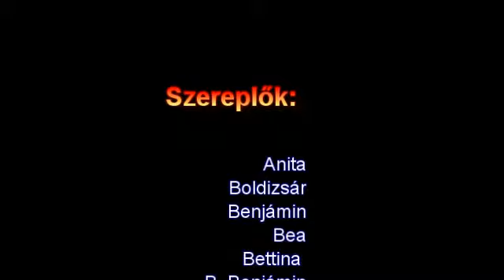Fehér sziklák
Fehér-sziklák (Pietrele Albe, Vladeasa)